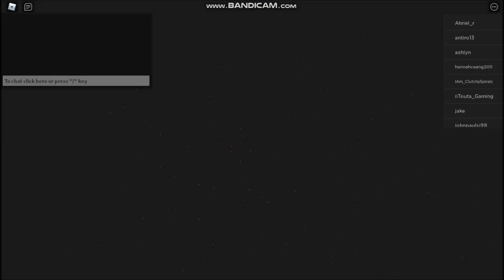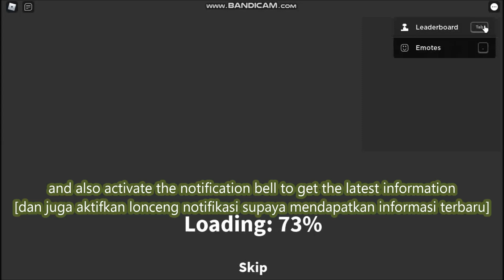ALL CODES WORK [TURKEY] Saber Simulator ROBLOX | November 20, 2021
Welcome to Saber Simulator!
- ALL CODES WORK
-  [TURKEY]